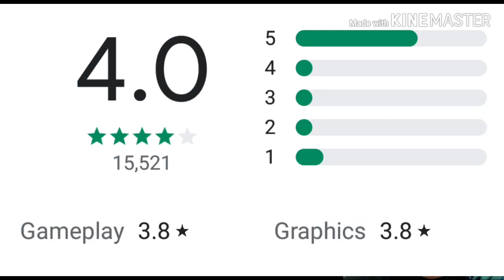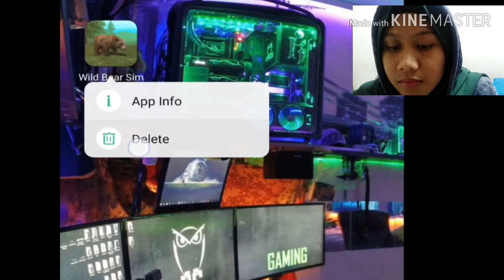BEST GAME EVER !!!!!!!!!!!!!!!!!!!!!!!!!!!!!!!!!!!!!!!!!!!!!!!